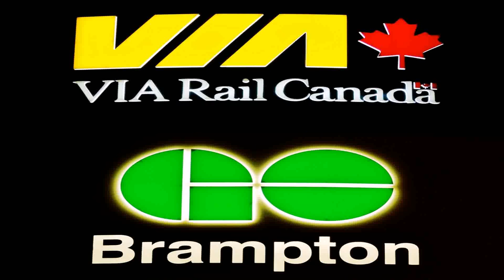Victorian Style House Ontario (see description) (see description)